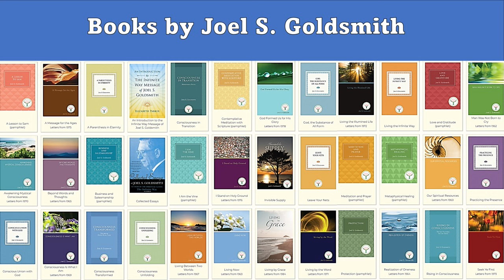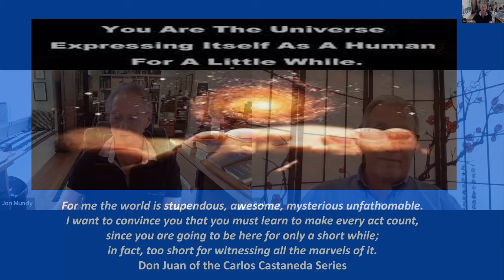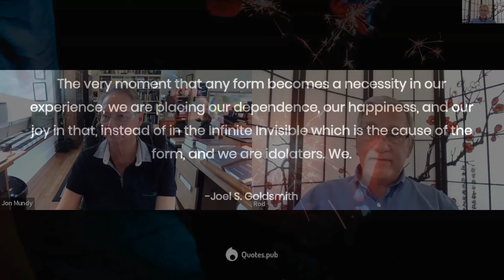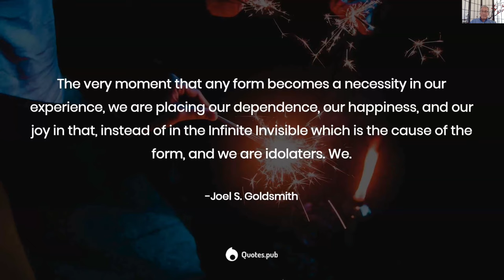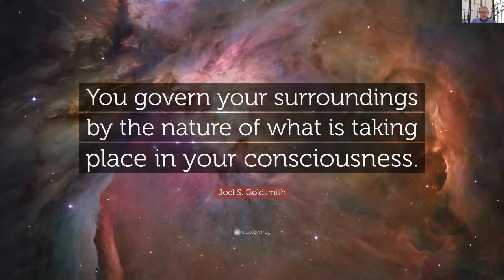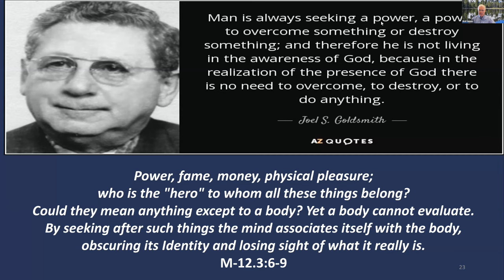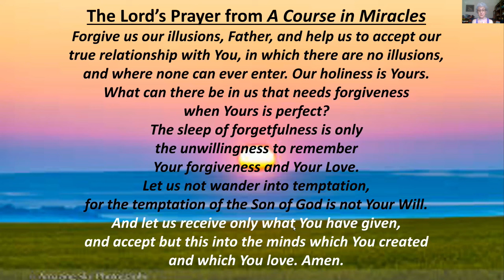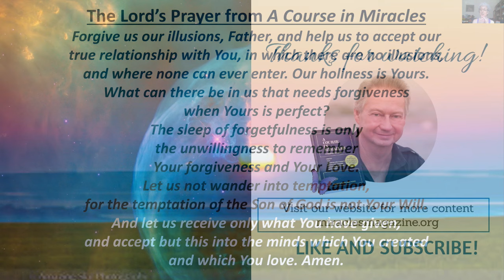The Infinite Way as a Prequel to A Course in Miracle with Dr. Rodney Chelberg